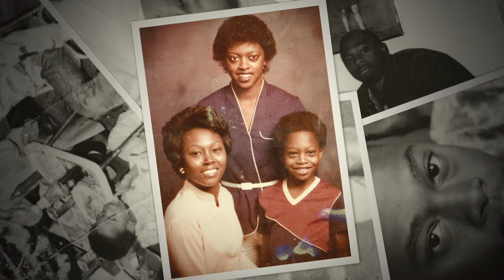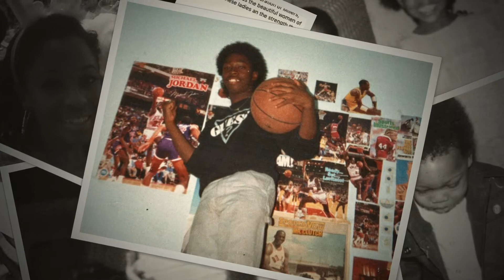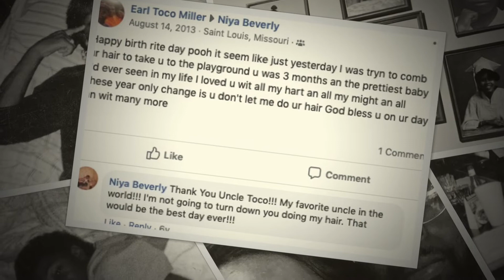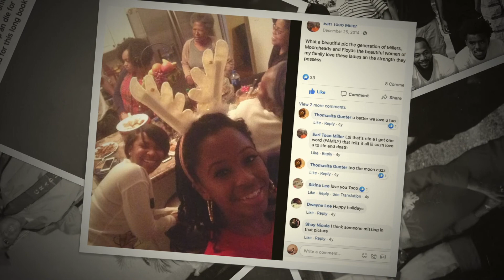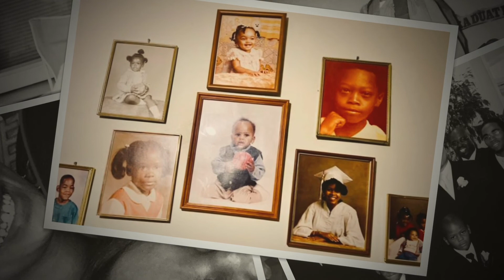Memories of Toco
My Uncle,  Earl Toco Stanley Miller.